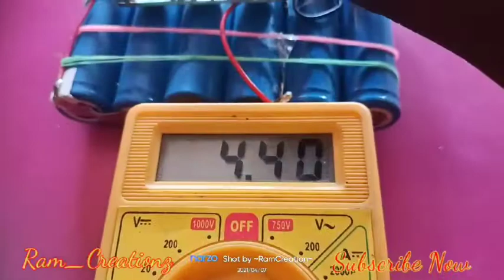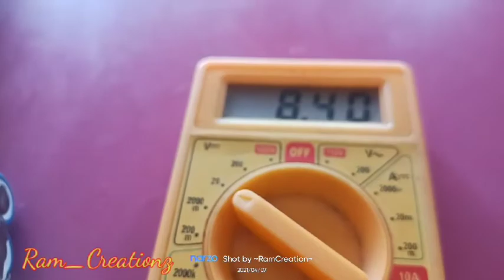3s BMS Board Setup and Install Tamil (6 cell Working Good 20A)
Permission 🔥